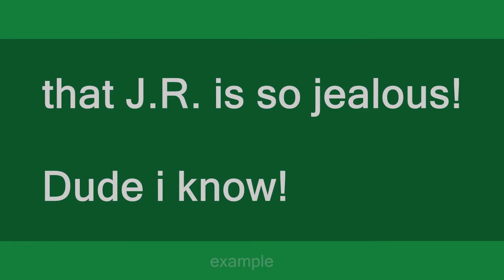J.R.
Slang flashcards: